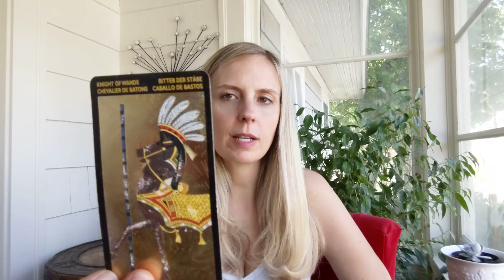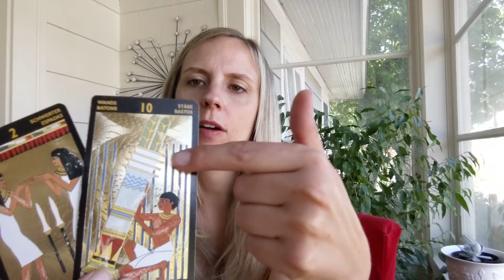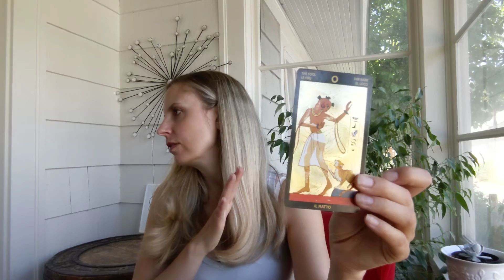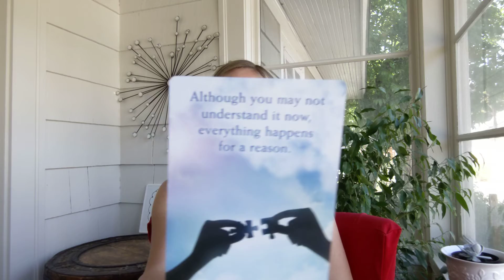Libra - 💖 Your Person Is Being Motivated To Come In Hot and Quick! 🔥❤️